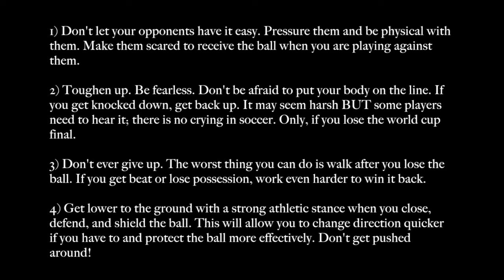Play Aggressive ► soccer training / soccer drills / and soccer tips on how to be aggressive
Play Aggressive ► soccer training / soccer drills / and soccer tips on how to be aggressive in soccer and make an impact. The soccer training drills are great for parents, coaches, and players who want to develop aggression quickly. These soccer tips are extremely valuable for young players.

It's so important to be aggressive and play with aggression as I mention in the beginning of this soccer training video. These soccer training drills and specific soccer drills for aggression can be used as soccer practice drills or part of an individual soccer training session with a child and parent.

For more football drills and aggression or aggressive specific football training drills search "how to be aggressive in football" on my youtube channel, progressive soccer training dot com.

Here are a few more soccer tips on how to be aggressive in soccer:

1) Aggression Tips For Soccer #1 - Don't let your opponents have it easy. Pressure them and be physical with them.

2) Aggression Tips For Soccer #2 - Toughen up. Be fearless. Don't be afraid to put your body on the line.

3) Aggression Tips For Soccer #3 - Don't ever give up. The worst thing you can do is walk after you lose the ball.

4) Aggression Tips For Soccer #4 - Get lower to the ground with a strong athletic stance when you close, defend, and shield the ball.

If you have any questions you’d like to ask me you can:

1) Comment on this video

Today's soccer training lesson is all about how to play aggressive in soccer. These specific soccer practice drills and soccer tips will help your players add aggression and intensity to their game.

For more soccer tips for beginners as well as football drills that promote aggression you can search on my youtube channel: progressive soccer

Here’s the link for this video:
Play Aggressive ► soccer training / soccer drills / and soccer tips on how to be aggressive in soccer

I hope these soccer drills and soccer tips will encourage your players to become more aggressive and play with more aggression.

Most importantly...